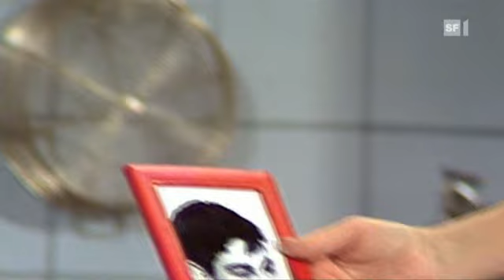D'Muetter wott nur s'Bescht - Theater mit Ruedi Walter & Margrit Rainer (1977)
Margrit Rainer und Ruedi Walter spielen zwei Paraderollen in der Dialektkomödie «D'Muetter wott nur s'Bescht». Als Vorlage diente das Volksstück «Das Fenster zum Hof», ein leicht sozialkritischer Schwank-Klassiker von Curth Flatow und Horst Pillau. Inigo Gallo hat die Geschichte auf schweizerische Verhältnisse übertragen und 1977 als Regisseur im Bernhard-Theater Zürich inszeniert.

Margrit Rainer hat als Frau Wiesner das Schicksal ihrer Familie fest im Griff. In ihrer engen Hauswartwohnung schuftet sie für das Glück und die Zukunft ihrer Kinder, die es einmal besser haben sollen. Ihre Tochter Helen (Rosita Rengel) wähnt sie jedenfalls glücklich verheiratet mit einem amerikanischen Millionär. Sohn Herbert (Peter Schneider) hat mit viel Mühe die Matur geschafft und soll, zu seinem Leidwesen, Medizin studieren. Nur die jünsget Tochter (Sylvia Sigrist) geht ihre eigenen Wege, jobbt als Serviertochter und verkehrt mit Ausländern. Dennoch scheint für Mutter Wiesner alles in perfekter Ordnung: Ihr Mann (Ruedi Walter), Tramführer bei den Verkehrsbetrieben, soll als Krönung seiner Karriere das neueste Tram einweihen.

Doch wie das Leben so spielt: Nicht immer lässt sich das Glück in vorgefertigte Bahnen lenken und manchmal kommt es anders, als man es wünscht. Als Helen mit ihrem Kind unerwartet aus Amerika zurückkehrt, beginnt das Glück der Frau Wiesner zu schwinden.